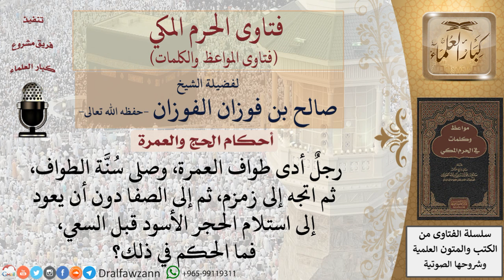ما حكم استلام الحجر الأسود قبل السعي؟ للشيخ الفوزان